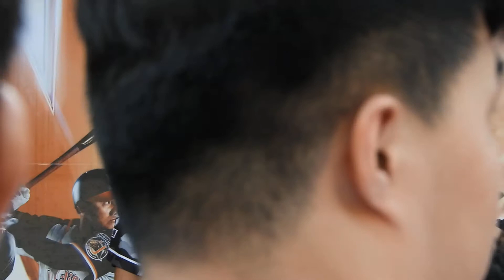2018.9.22 一軍 小破引退簽名會